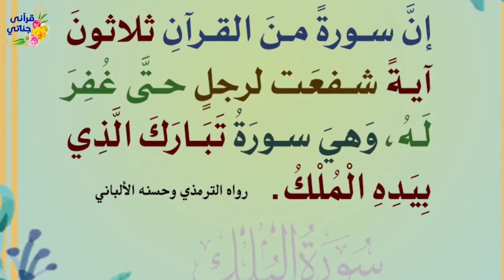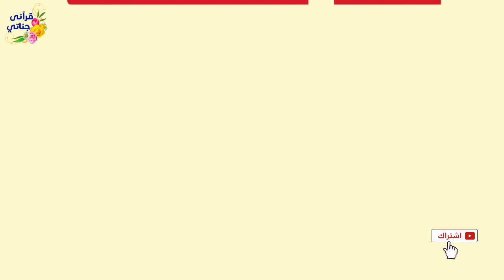ثلاث أشياء لا تنساها قبل النوم أبدا نجاة من عذاب القبر و دخول الجنة وعليك حافظ من الله